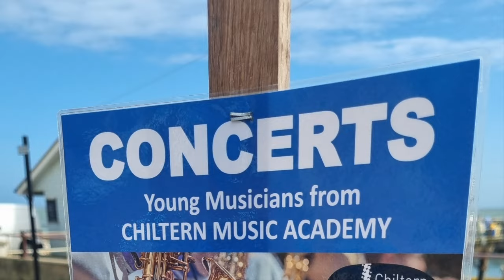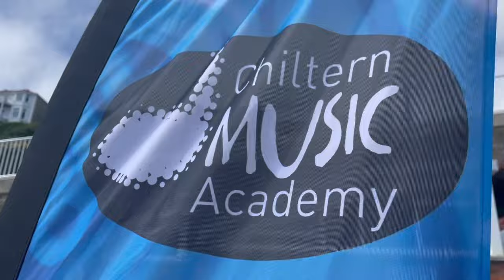Isle of Wight tour 2024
78 young musicians on a sunny May bank holiday weekend - a fabulous tour remembered.